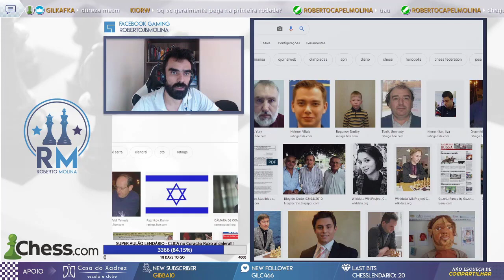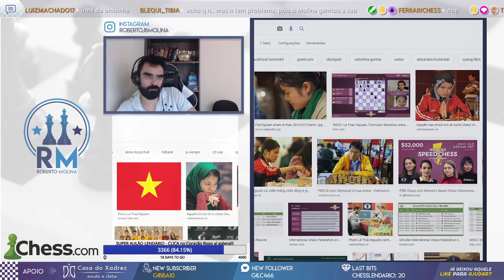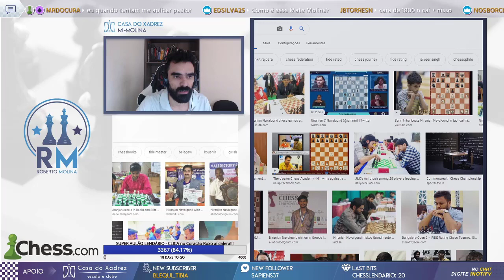MI ROBERTO MOLINA JOGANDO O FORTÍSSIMO TORNEIO TITLED TUESDAY - 13-10-2020 - PARTE - 1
Mais uma vez na saga por tentar bater meu recorde no Titled Tuesday que é o principal torneio do Chess.com no momento que é semi-aberto pra galera!
É uma ótima oportunidade de enfrentar vários e vários Mestres & Grandes Mestres, já que é um torneio apenas para quem tem titulação de Mestre!

E.